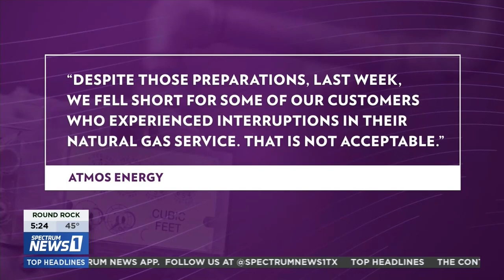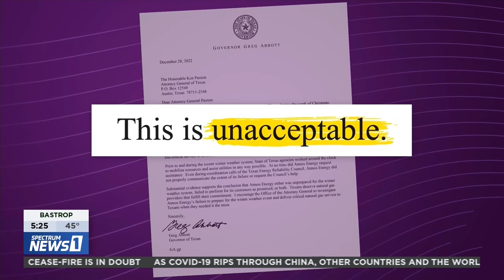Finding Answers for the Texas Winter Freeze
R Street's Beth Garza spoke with Spectrum News about late December's Polar Vortex and why some Texans lost heat.

“There's not enough natural gas infrastructure to supply the needs of its biggest state as we have become," Garza said.